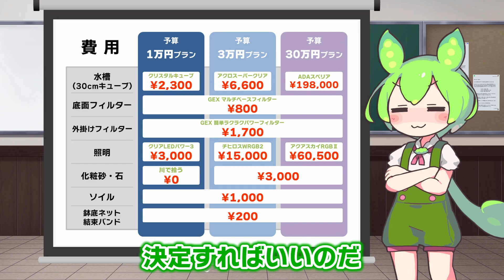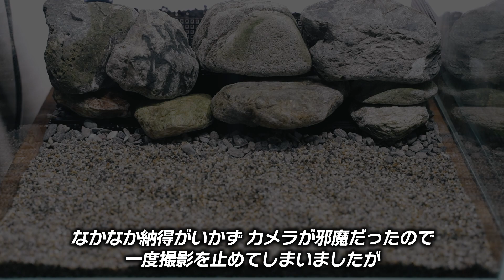【ｱｸｱﾘｳﾑ】CO2添加不要の敷き分けレイアウト水槽【30cmキューブ】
※ ご指摘いただいた反省点：
3:55以降で底面フィルターの上に直接石を置いていますがソイル部分と同程度の通水性になるように細かい砂利などを敷くべきでございました。。

1万円以下の安価機材で始められるお手軽な水草レイアウト水槽の立ち上げをまとめました。
底面フィルターと外掛けフィルターの接続と、ソイルと化粧砂の敷き分けをしています。

▶ 当チャンネルで使用しているBGMの再生リスト